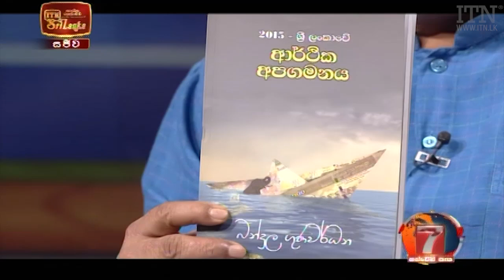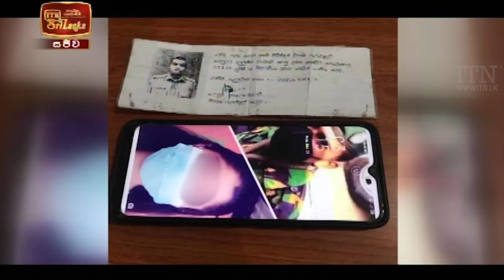ITN News 2021-12-27 | 12.00 PM